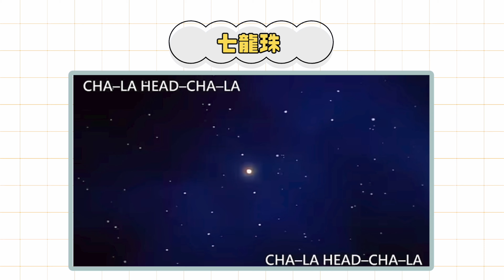動漫一秒猜歌挑戰！你絕對聽過！童年必看超經典的動漫神曲！你能一秒聽出來嗎？！｜李科穎KE 爵士鼓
李科穎➛